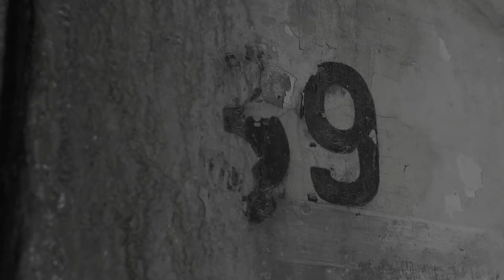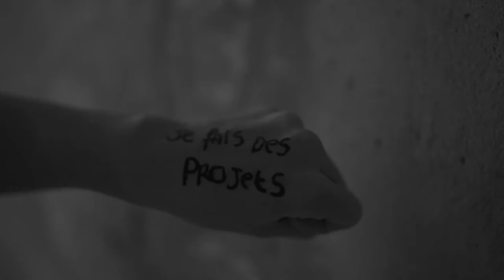Wanderlost (visual by Kelly Fourrier)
Cities & Stories invited visual artists to match their works with the soundtracks of episode 4. It's unbelievable how much energy this project gained!

Video edited by Kelly Fourrier & directed by Kris De Smit